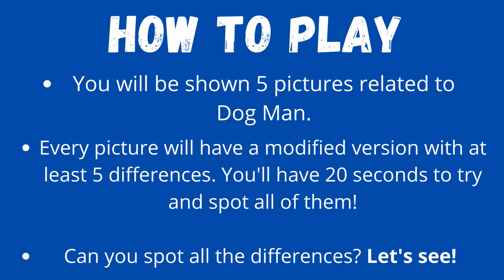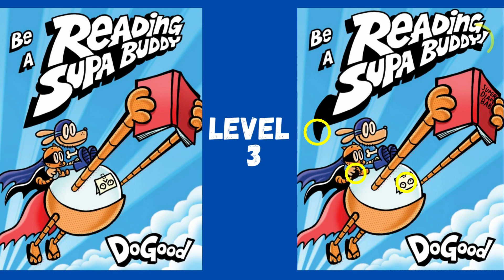DOG MAN Quiz: Spot The Difference!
Are you a true Dog Man fan? You can find out in this video by taking this Dog Man spot the difference quiz! You will be shown 5 images related to Dog Man, and you have to spot at least 5 differences in every photo.